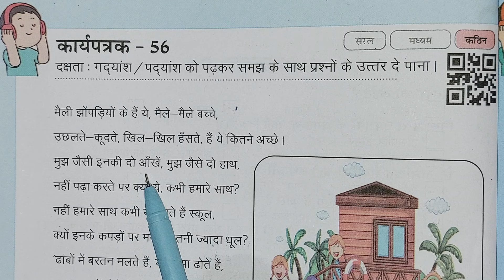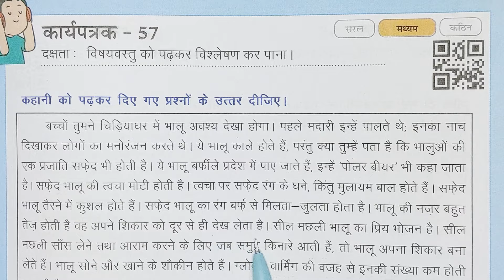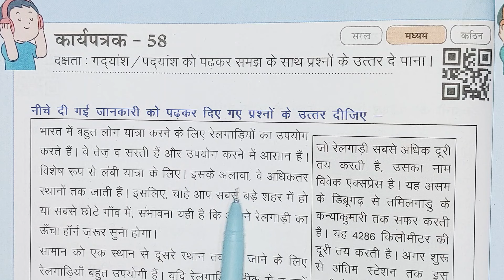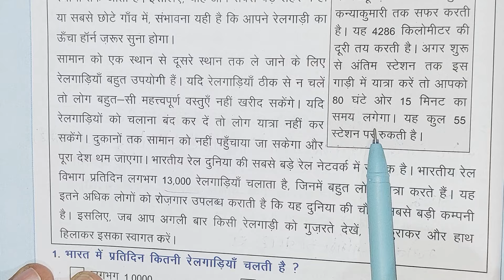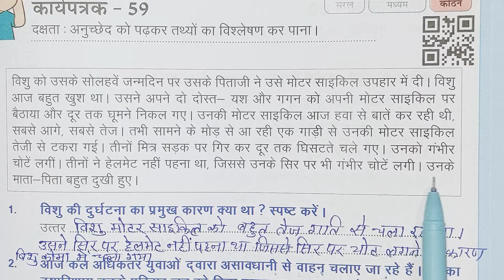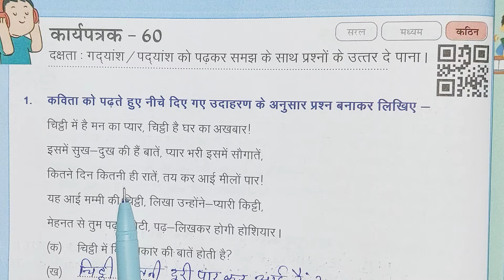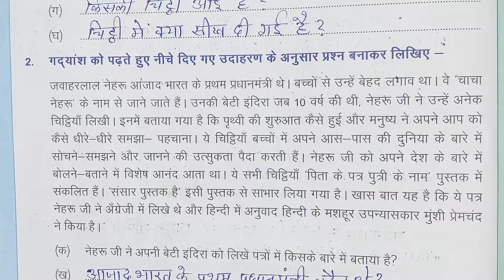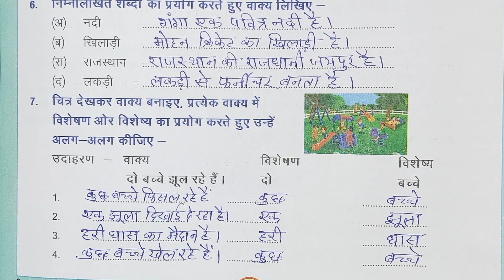कक्षा 8 हिंदी कार्यपुस्तिका प्रखर कार्यपत्रक 56, 57, 58, 59, 60 आकलन 10 | class 8 hindi new prakhar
कक्षा 8 हिन्दी कार्यपत्रक 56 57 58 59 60 आकलन 10, hindi class 8 karaypatrak 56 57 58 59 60 aakalan10